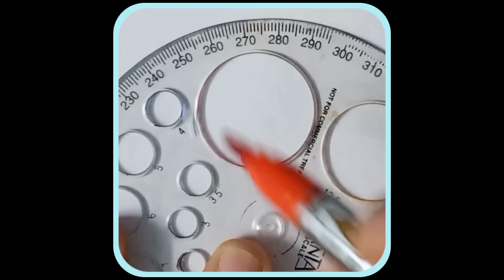Rainbow Art | Rainbow Art Idea